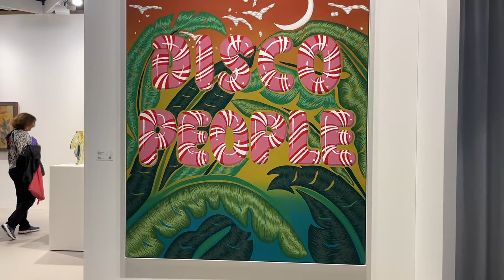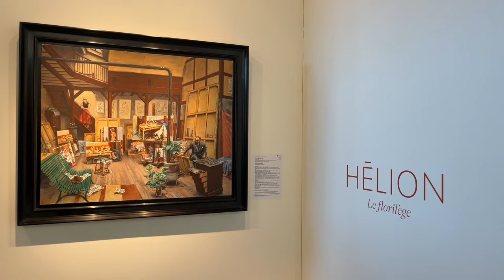🇫🇷[PARIS EXPO] (Avant Première) PARIS+ par Art Basel 2023 Live Streaming 19/October/2023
Paris in january weather.What to do in paris.visiting in january paris.paris Fashion week2024.paris art FAIR 2024.
Luxury Hotel in Paris.Luxury Shopping in Paris.What wearing in Paris.Paris best Restaurant.2024 Paris olympic.Paris walking tour.paris fashion week 2024.